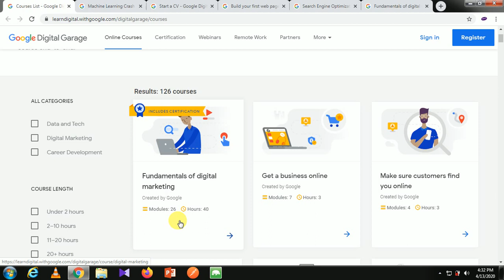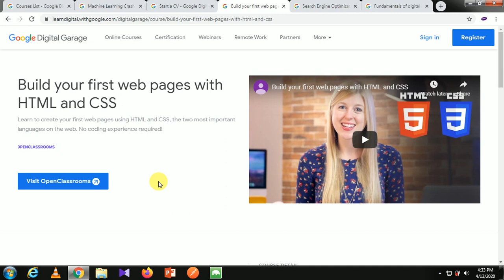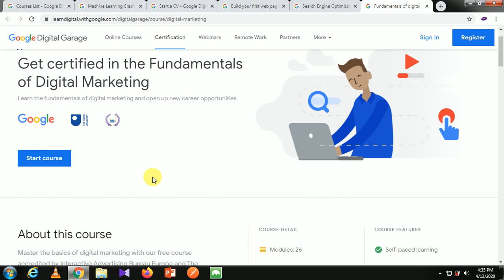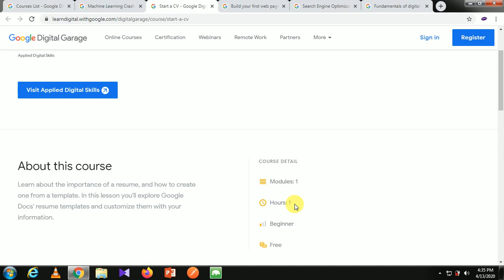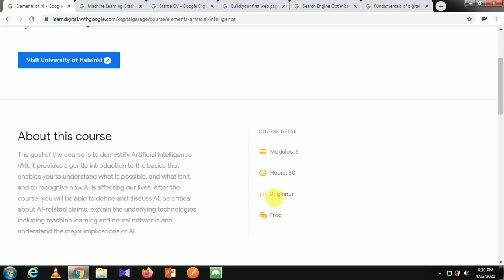FREE GOOGLE CERTIFIED COURSES | 126 COURSES AVAILABLE | AI,DIGITAL MARKETING,MACHINE LEAERNING ETC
High paid courses free in this lockdown period | part-2
High paid course free in lockdown time | learn it free | part -1

Apply for 15 days free digital course with certificate

1. Acer Aspire 3 A315 Core i3 8th gen
2. Acer Aspire 3 A315 - Ryzen 5
3.Dell Vostro 3478
4. HP 15q-dy0004AU
5.Asus Vivobook X507UA
my gears